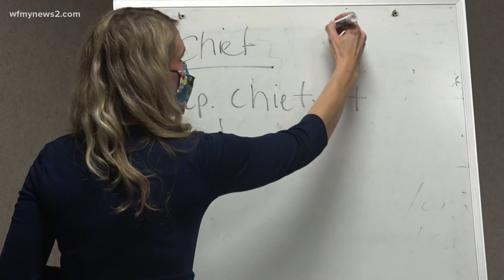Greensboro city council gets police training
Some Greensboro city council members wanted to learn more about how police conduct their business after a policy change failed during a recent meeting.